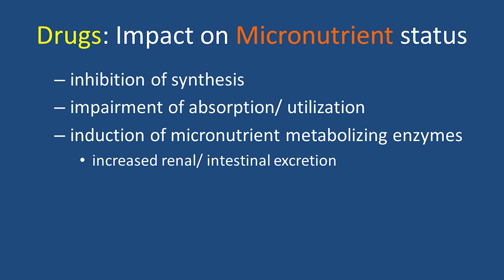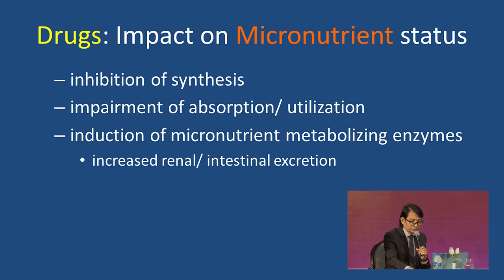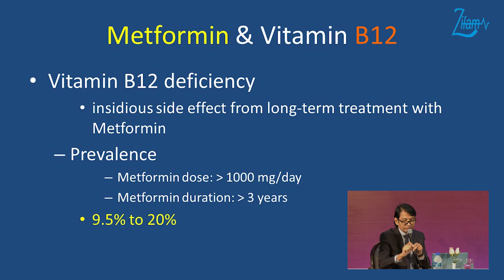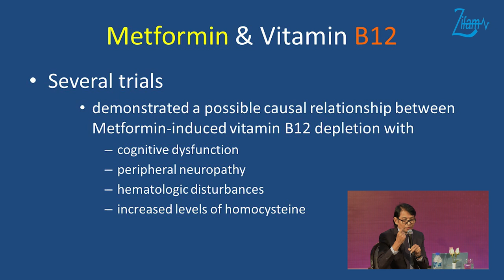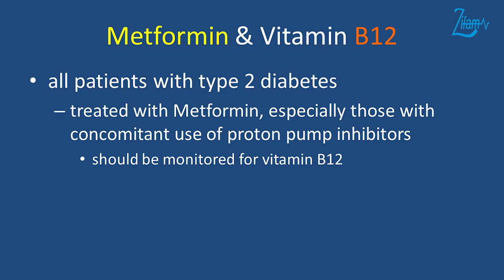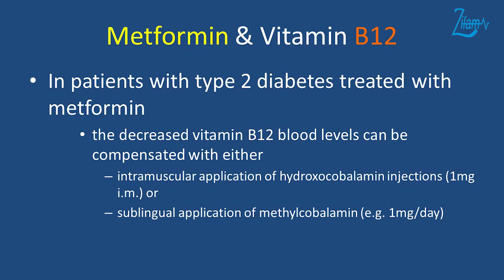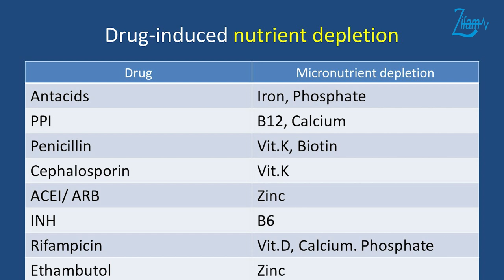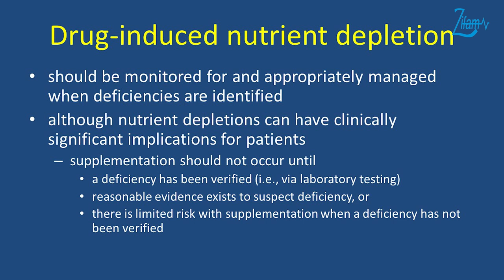📌Drug-induced nutrient depletion by Prof. Hein Yarzar Aung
📌Supported by Supravit